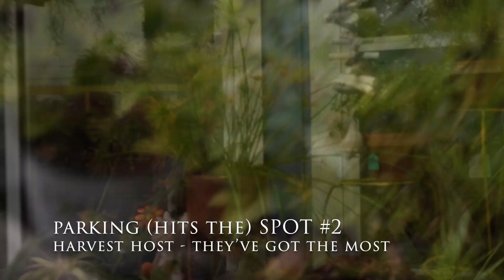The BEST Places for Van Life Parking - Harvest Host, Hipcamp, Stealth Camping, and more!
Today we are seeing NICKELBACK in concert, YAAYYYYYY!

But before that, we are sharing the BEST places for Van Life parking, including our Harvest Host review, Hipcamp review, Stealth Camping, camping overnight in walmart parking lot 2023, and more!

We are absolutely loving our full time van life adventure (and east coast van life in general!).

What van life topic would you want to see a video on? :)

== About Us ==
Hey there! We’re Krystal & Eric - corporate remote workers, Airbnb photographers, and now - full time van lifers in our Dodge Promaster converted by Vanture Customs. We like traveling off the beaten path and finding hidden gems along the way. As a full time travel couple and digital nomads, we’re obsessed with living mindfully, slow travel, and sharing our sense of wonder with the world. Join us for adventures near and far - We hope you enjoy following along and can’t wait to meet you!